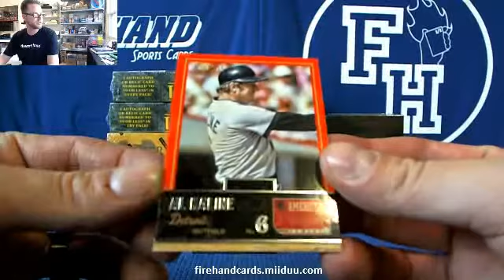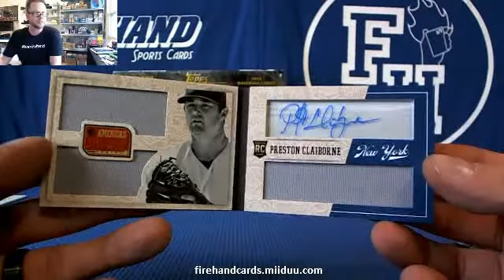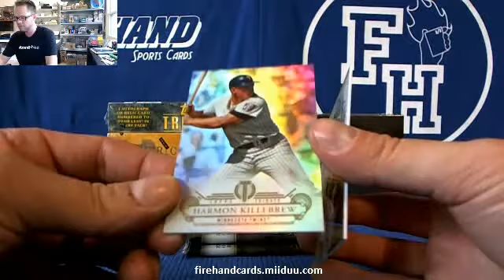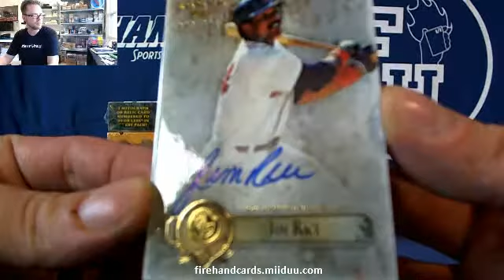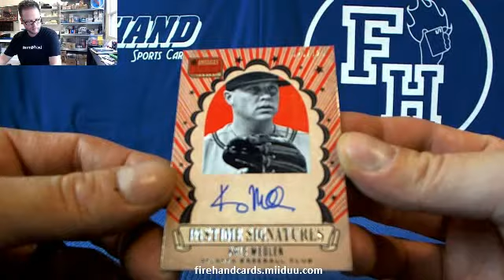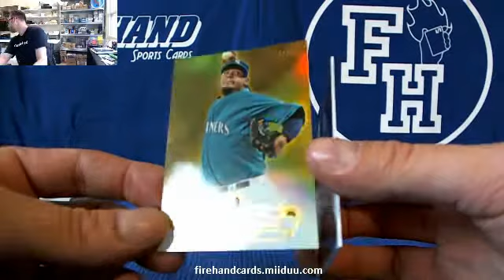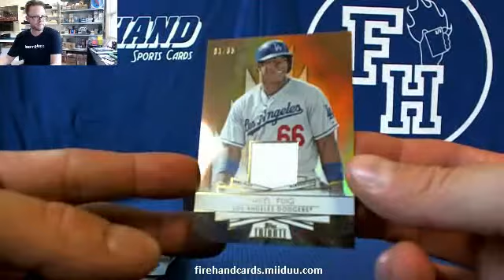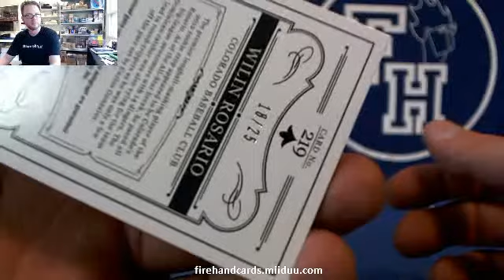High End Baseball 6 Box Mixer Break ~ 3/14/14